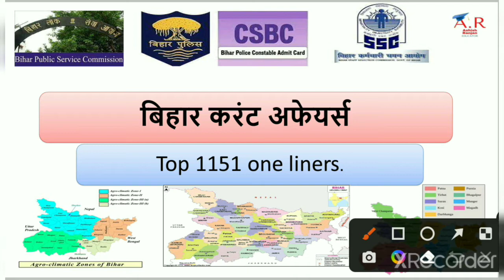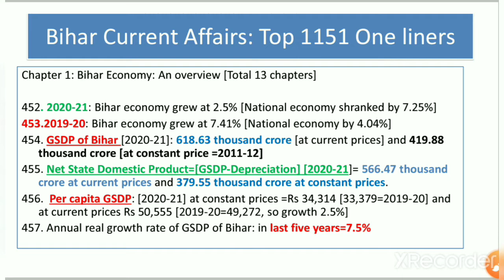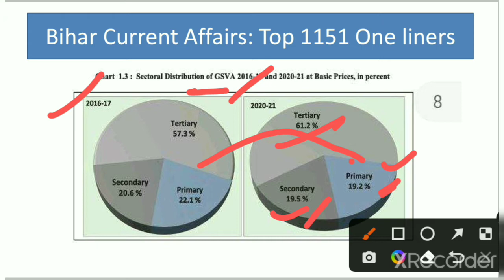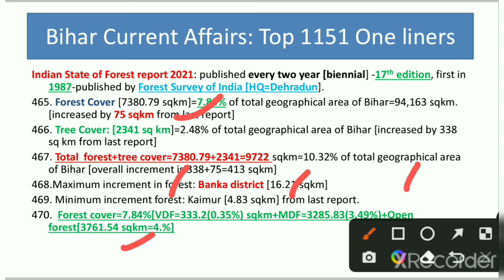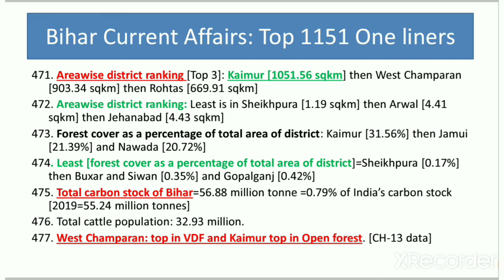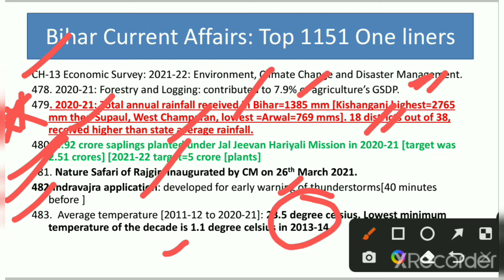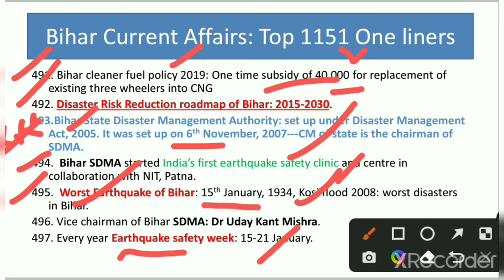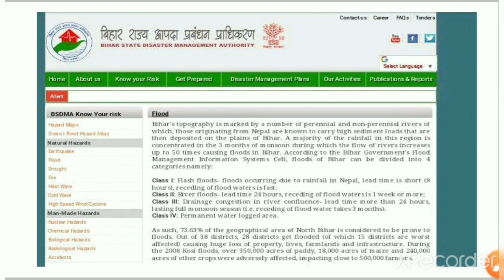Bihar Current Affairs: Jan 2021-Aug 2022: Top 1151 one liners: Part 8: For BPSC, BSSC, BPSSC etc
This is part 8 of Bihar current Affairs relevant for BPSC, BSSC, Bihar Daroga etc. The series is about 1151 top bihar current one liners for upcoming exams.